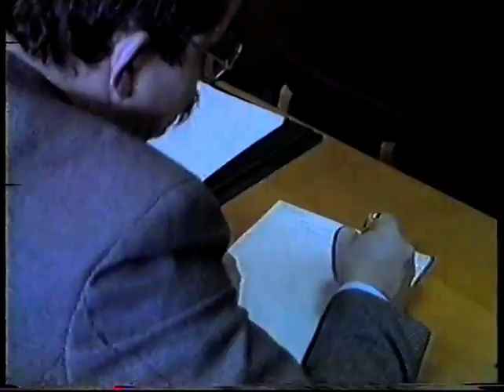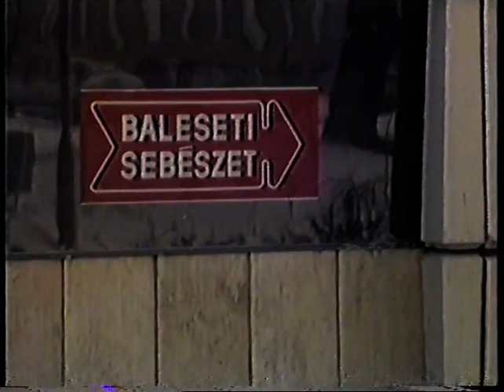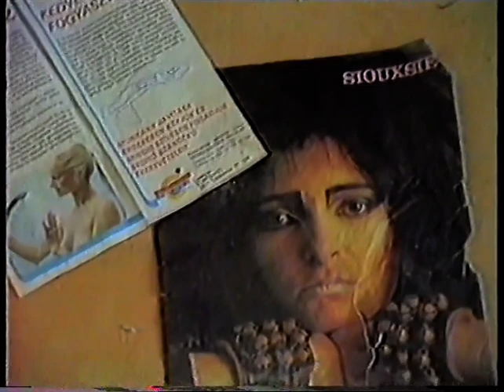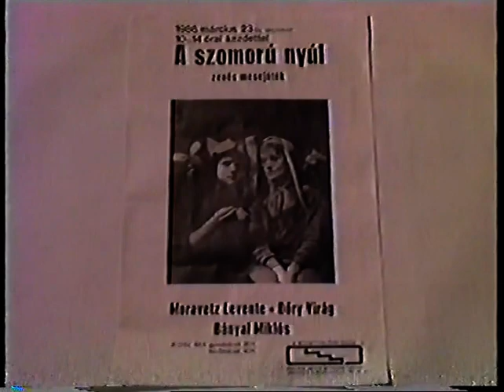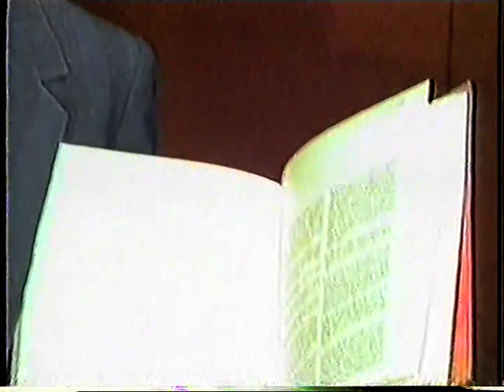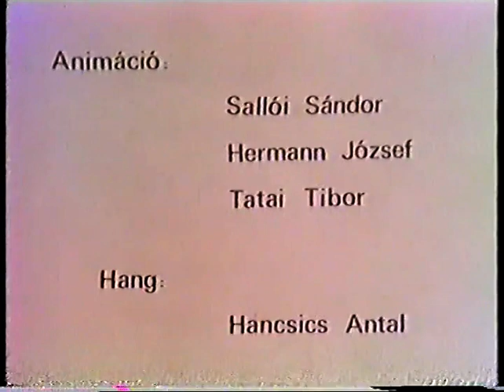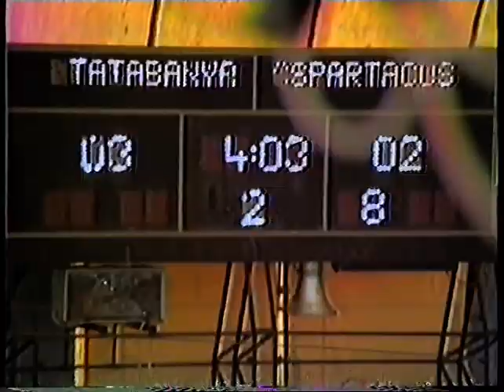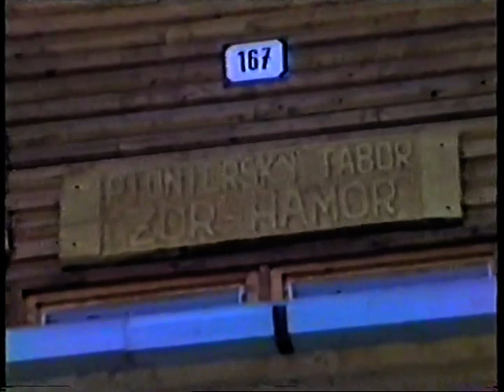A Tatabányai Közösségi Televízió (TKTV) 1986. március 10-ei adása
Az 1986. március 10-én, hétfőn 19 órakor az MTV 2-es csatorna helyén adásba került 2 óra 20 perces TKTV műsor (hétfőnként akkor még adásszünet volt a Magyar Televíziónál, a Tatabányai Közösségi Televízió ekkor még kéthetente egyszer, hétfőn jelentkezett). A 2010-ben jogutód nélkül megszüntetett TKTV felvételei Tatabánya Megyei Jogú Város Levéltárának birtokában vannak, ezt a korai felvételt mintának tettük fel.

A műsorszerkezet a következő (az adott műsoroknál a felvétel ideje látható másodpercben megadva a könnyebb kereshetőség miatt):
0:00:00 bevezető
0:00:10 műsorismertetés
0:02:14 gyermekműsor (Aranytaréjú Kiskakas bábjáték, a Sárberki Általános Iskola előadásában)
Városunkban történt…
0:16:30 bevonulási ünnepség (a Turul moziban sorkatonák részére)
0:17:08 Kun Béla emlékülés (emlékülés az MSZMP Oktatási Bizottsága székházában, Kun Béla születésének 100. évfordulójára)
0:18:12 ülésezett a Közlekedésbiztonsági Tanács (a Komárom Megyei Közlekedésbiztonsági Tanács 1986. évi tanácskozó testületi ülése)
0:19:52 szalagavató a 314. sz. Ipari Szakmunkásképző Intézetben (ez a későbbi Fellner Jakab)
0:22:00 idegenvezetők megyei vetélkedője
0:22:51 farsangi bál a Mező Imre Általános Iskolában (Farsangi bál kisdobosoknak, ez a későbbi Móra Ferenc Általános Iskola)
0:23:54 fodrászverseny a Közművelődés Házában, a mai Agorában
0:24:55 autóbuszbaleset (1986. március 5-én reggel az Által-érbe csúszott Oroszlány-Tatabánya járat csuklós buszának súlyos balesete 19 sérülttel, közülük három fő sérült meg súlyosan, a riport elején közölt dátum téves)
0:30:47 influenza helyzetkép
0:35:26 töprengések közügyekben (Samu Tamás monológja a tatabányai VOLÁN menetrenddel, a lakosság reakciójának hiányával kapcsolatos problémákról)
0:42:41 nőnapi köszöntő (Elmondja: László Tibor a Bányász Színpad, majd az Orfeusz Társulat vezetője)
0:47:03 lakás volt, lakás lesz... (lakásproblémák: egy üresen álló, lepusztuló tanácsi bérlakás Kertvárosban és egy Sárberekben frissen vett, súlyosan penészfertőzött lakás bemutatása)
0:51:37 kulturális ajánlat (színházi, zenei, film, tánc, kiállítás programajánló, ill. Kamarás István szociológus ajánlója az Új Forrás legújabb számáról)
1:09:45 hangya-ügy IV. (a fáraóhangya problémákkal kapcsolatban egy új amerikai irtószer bemutatása a bicskei II. Rákóczi Ferenc MGTSZ-nél)
1:19:25 Lesznek-e zöldségesboltok Óvárosban? (zöldségellátás problémák Óvárosban)
1:29:36 reklám (Vértesalja ÁFÉSZ tavaszi vásár a dózsakerti sétálóutcában)
1:32:42 március 15-ei megemlékezés (a TKTV műsora 1848. március 15. tiszteletére a Bányász Színpad tagjainak közreműködésével)
Sport
1:42:35 úszóverseny (megyei összevont serdülő úszóbajnokság)
1:44:00 vízilabda (kétnapos felkészülési vízilabdatorna a bajnokság kezdete előtt)
1:46:50 labdarúgás (NB I 1985/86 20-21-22. forduló ZTE-TBSC 2:0, TBSC-PMSC 1:2, Siófoki Bányász SE-TBSC 2:2)
1:53:40 megyei sítábor – Kokava ’86 (középiskolás sítábor 80 megyei diáknak Rimakokován)
2:19:38 műsorzárás